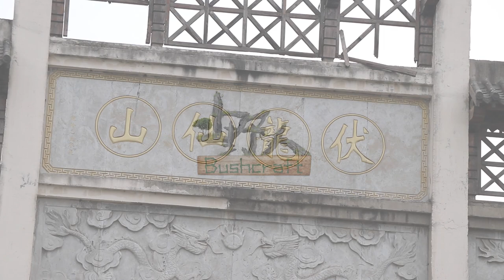乖乖！与小动物争夺食物，抠脚大汉上山探路寻野味儿Collect wild chestnut and make a cup of chrysanthemum tea.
去的太晚了，野板栗都落了，不过听说山上有很多其他果子，明年开春再来，另外山顶有个庙，什么时间我还是要去看一趟！
Collect wild chestnut and make a cup of chrysanthemum tea. Chinese medicine believes that chrysanthemum tea can detoxify.